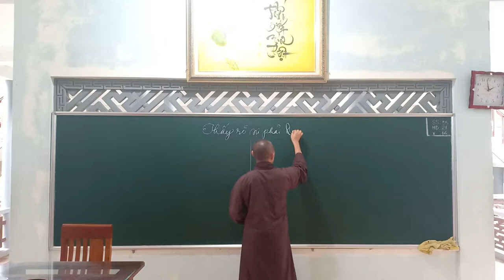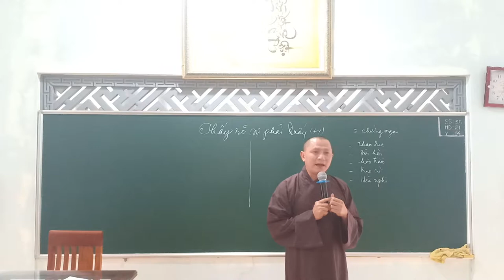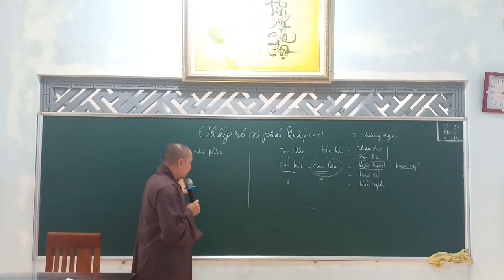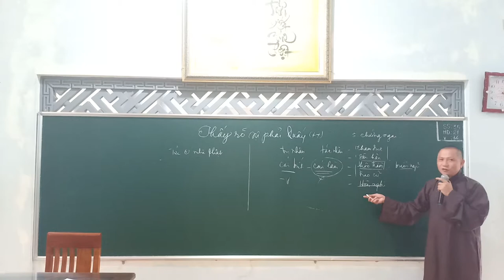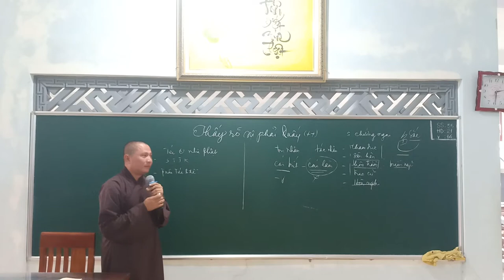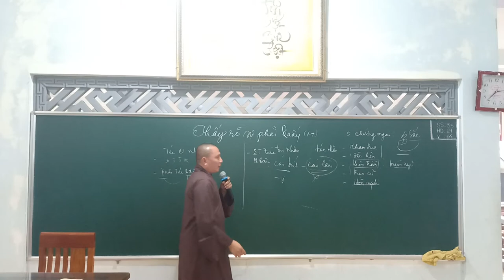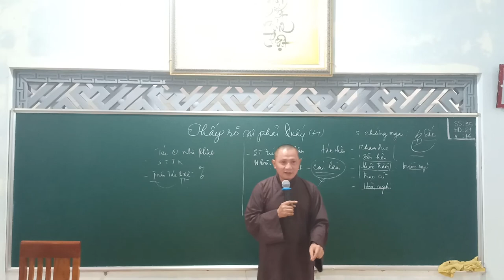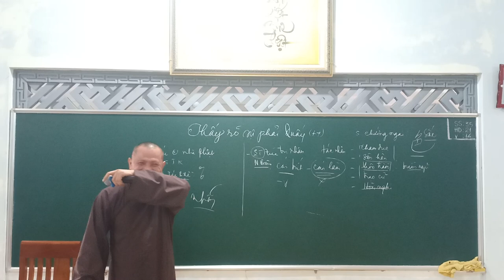Thấy Rõ Sự Phải Quấy ( Phần 2 ) - Thích Nguyên Trí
Lớp Phật Pháp dành cho cư sĩ Phật tử vào chiều thứ 5 và chủ nhật hàng tuần, địa điểm Tổ Đình Kim Liên xã Tịnh Giang huyện Sơn Tịnh tỉnh Quảng Ngãi.